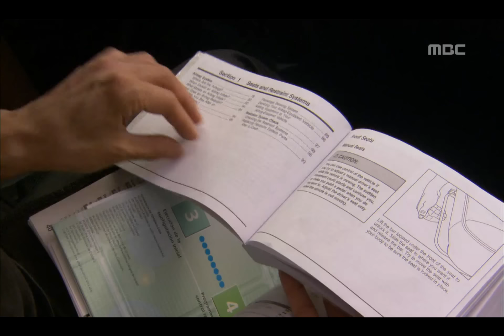East of Eden, 22회,EP22, #06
East of Eden(에덴의 동쪽) 22회 EP22 2008/11/04 MBC TV Republic of Korea

석방 된 동철을 마중나온 제니스, 상대를 알고 대책 세우는 동철, 챙, 기만